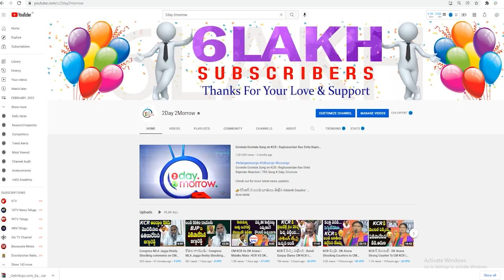BJP MLA Raghunandan Rao inspection of Minority Residential School at Dubbaka # 2day 2morrow